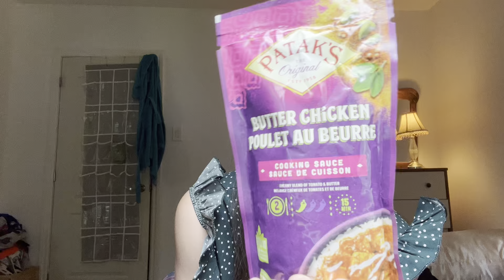FAVORIS ÉTÉ 2024